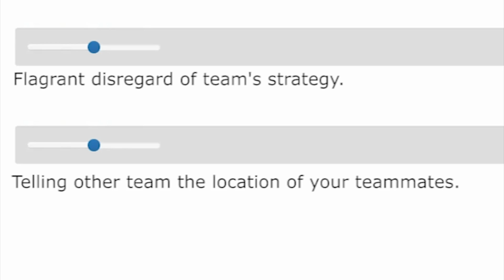How CS:GO Can Change Your Life